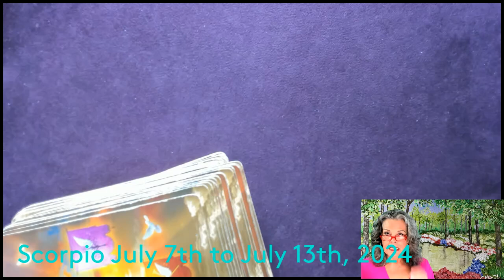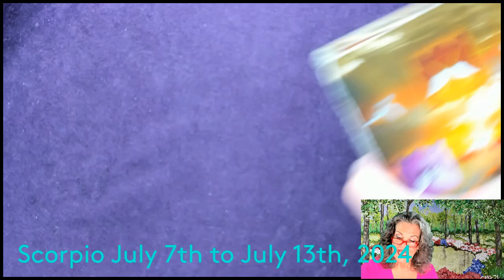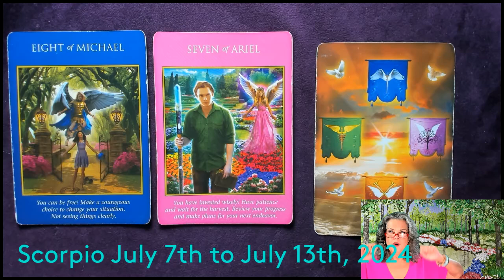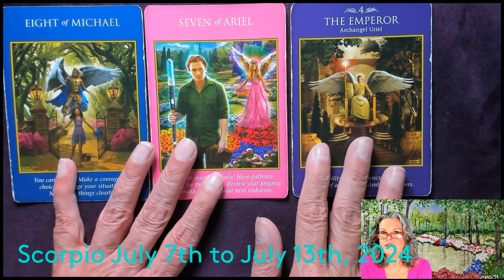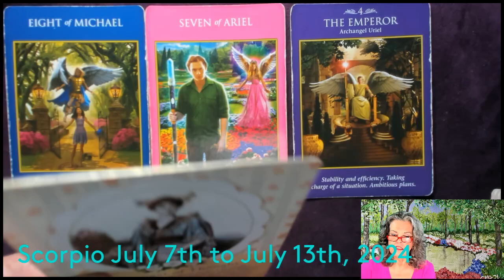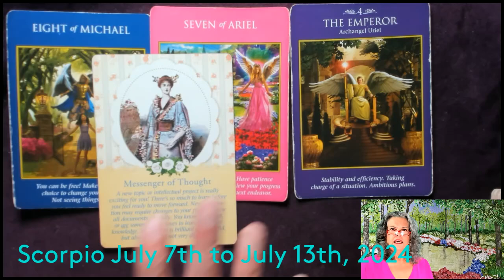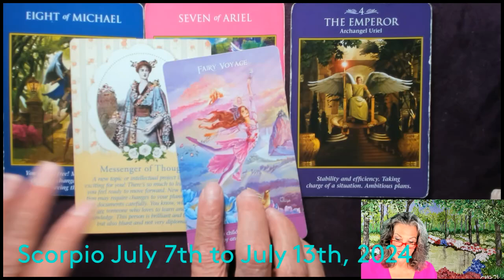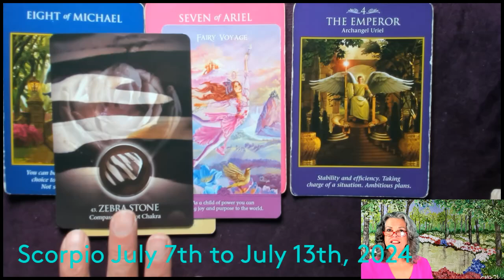Scorpio July 7th to July 13th, 2024 Watch For The Signs!